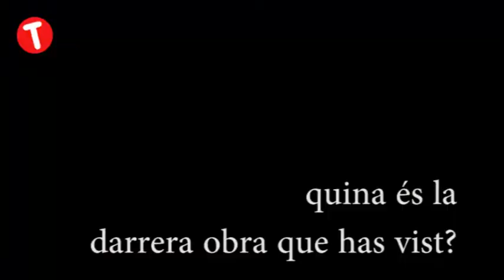Entrevista Professor SuperTumacat